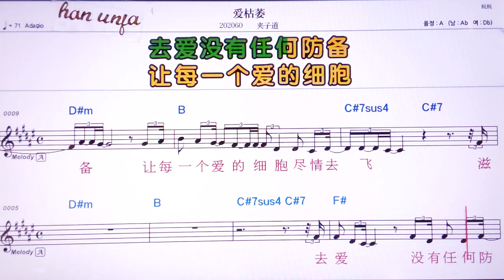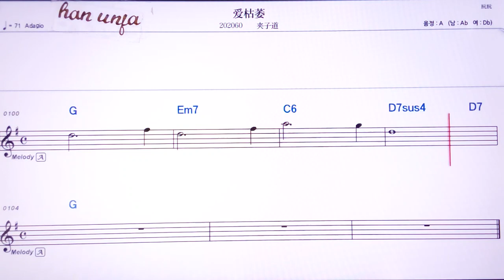💖아니쿠웨이/쟈즈따오 👍MR,노래방, 악보, 코드,Karaoke With Sheet Music